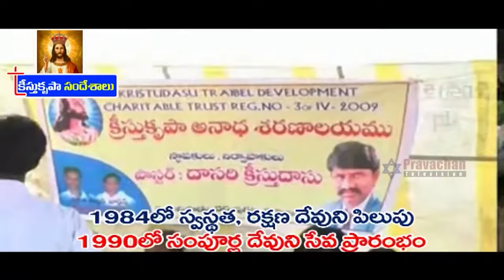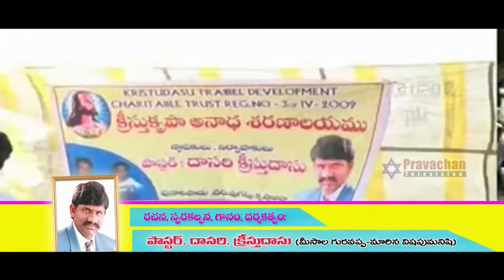05 08 24 kristhu das garu అంశం నేను ఎక్కలేనంత ఎతైన కొండ పైకి నన్ను ఎక్కించుము